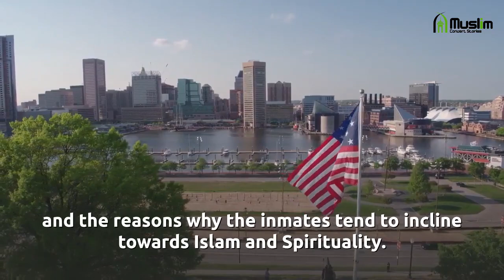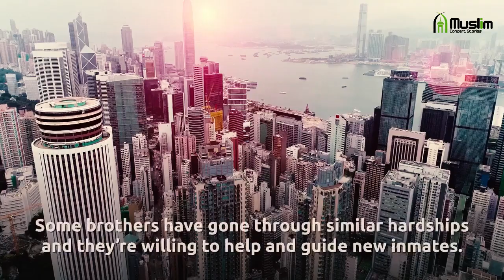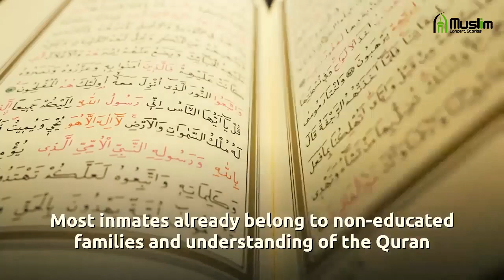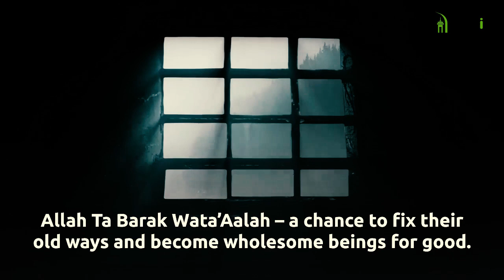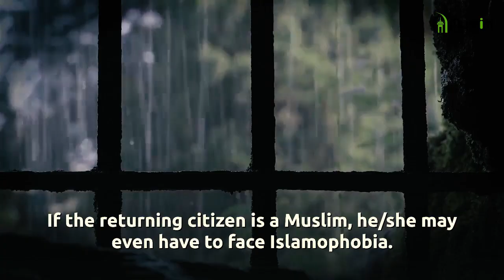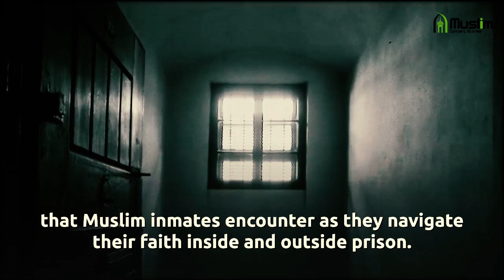Why do so many US Prisoners Convert to Islam?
According to a recent report by CNN, approximately 30,000 people convert to Islam annually in the United States.  In this video, we’re specifically targeting the statistics of US prisons and the reasons why the inmates tend to incline towards Islam. Let’s have a look.